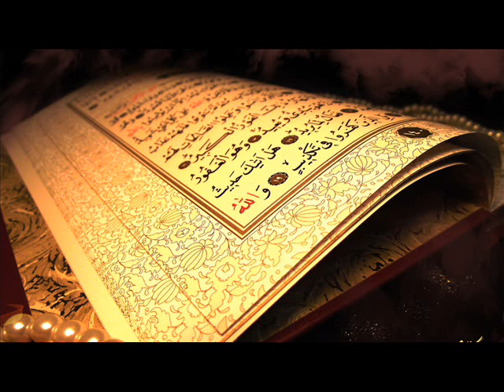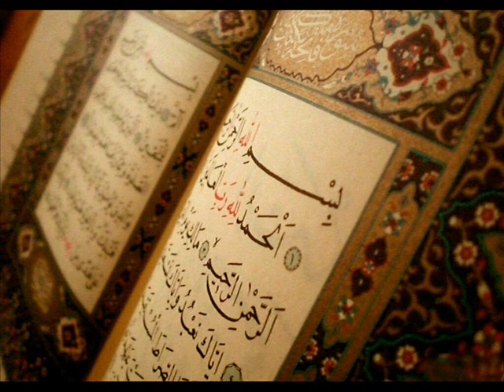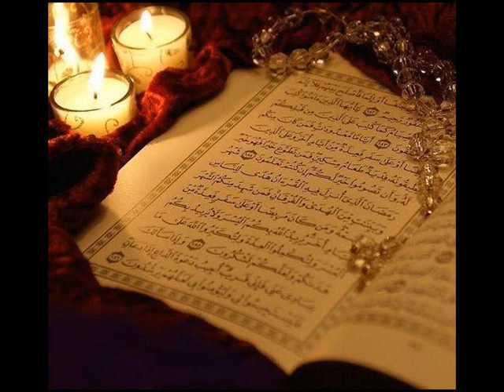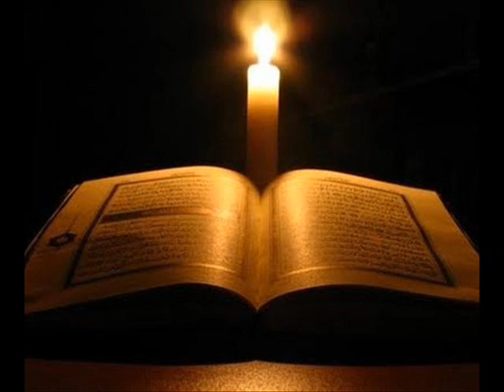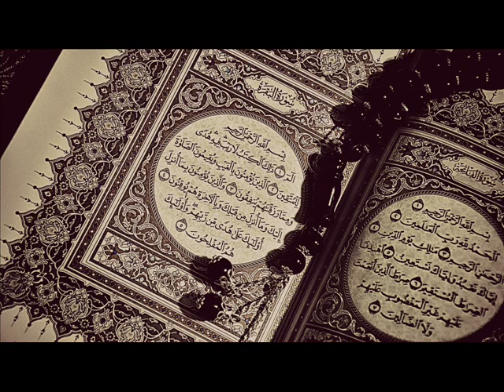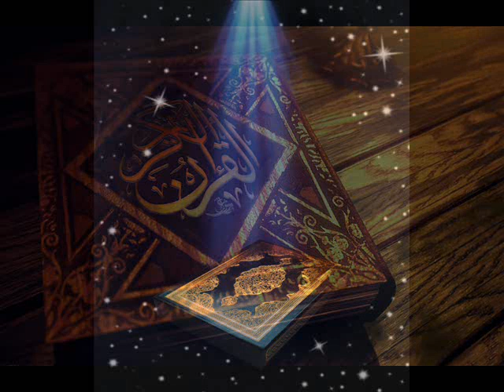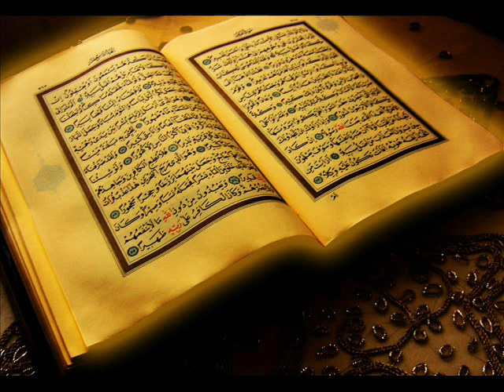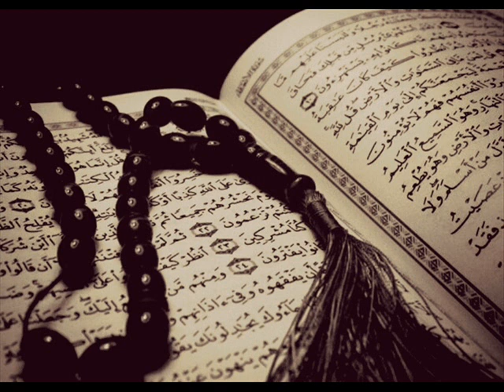Al Ruqyah Al Shariah Shaykh Idrees Abkar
ﺍﻟﺮﻗﻴﺔ ﺍﻟﺸﺮﻋﻴﺔ ﻟﻌﻼﺝ ﺍﻟﻌﻴﻦ ﻭﺍﻟﺤﺴﺪ ﻭﺍﻟﺴﺤﺮ ﻭﺍﻟﻤﺲ